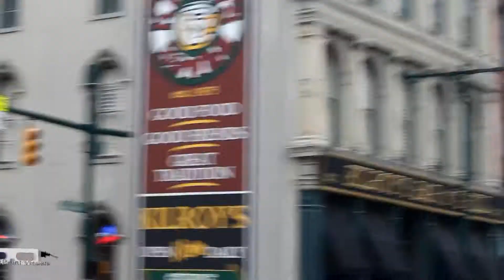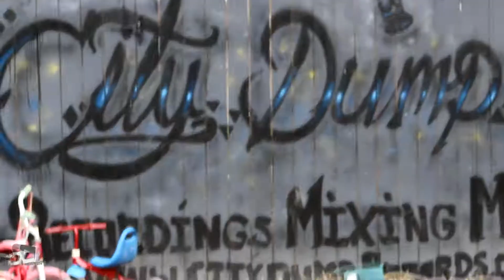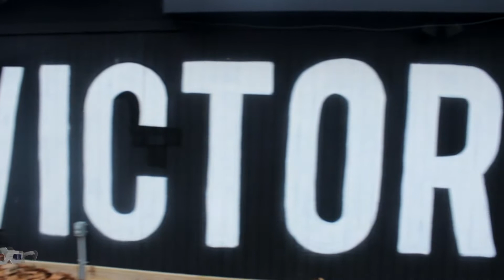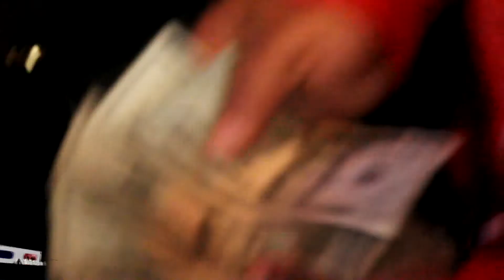PPV - LIVE BEHIND THE SCENES AT THE NO ENGLISH VIDEO SHOOT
x NO ENGLISH x JAY R ENGLISH x B ENGLISH x PHEDDI